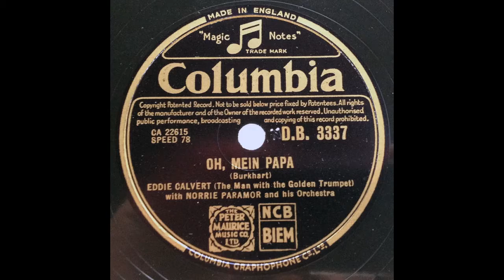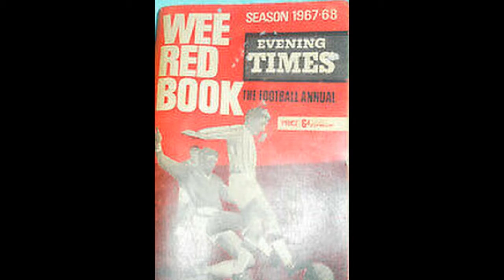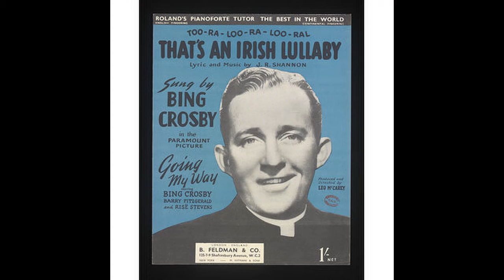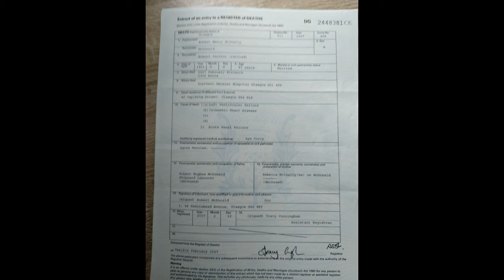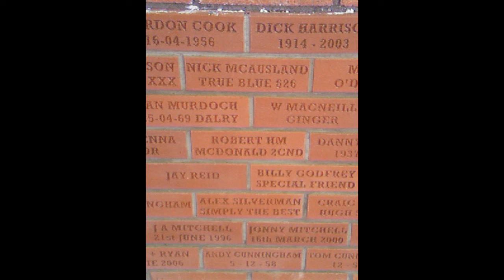My Dad Born 8th June 1923 My Hero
There will never ever be another like him